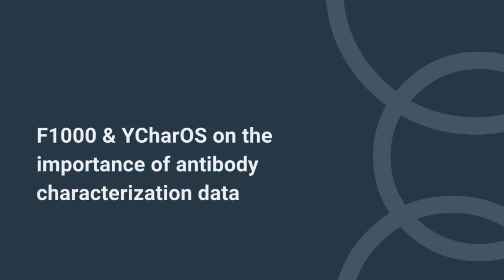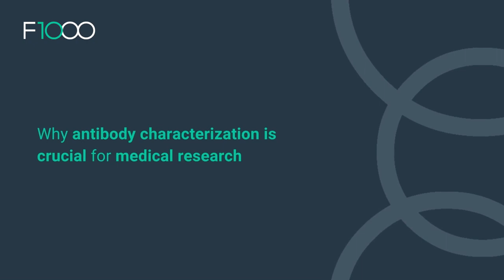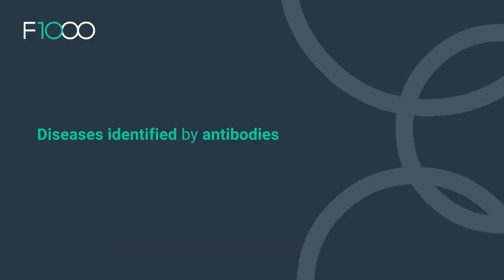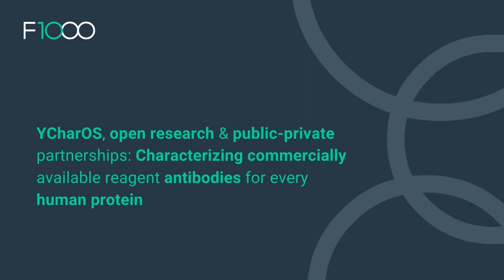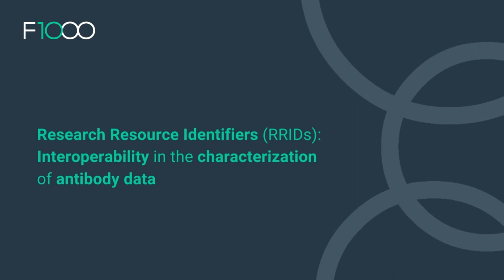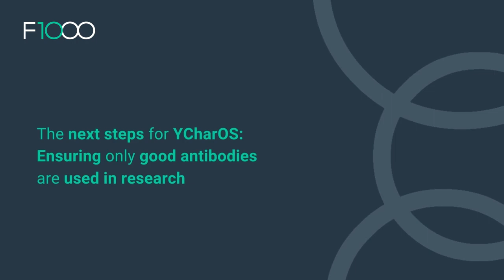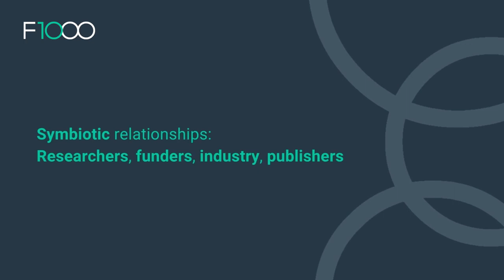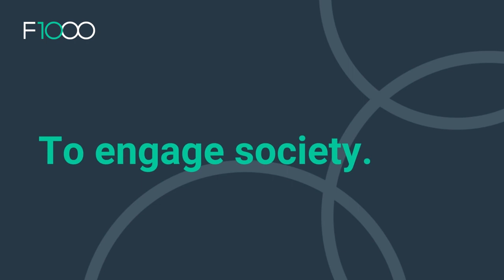In Conversation: F1000 & YCharOS on the importance of antibody characterization data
As part of F1000’s "In Conversation With" series to mark our 10th anniversary, this special episode focuses on the work of the YCharOs project’s open science mission to characterize commercially available antibody reagents for every human protein.

In this insightful and inspiring in-conversation between F1000’s James Barker, Associate Publisher responsible for the new F1000 YCharOS Gateway, and Dr Carl LaFlamme of the Montreal Neurological Institute, Team Leader for the YCharOS Antibody Characterization Group, explain the importance of ensuring the specificity of these antibody reagents for researchers working on a range of diseases.